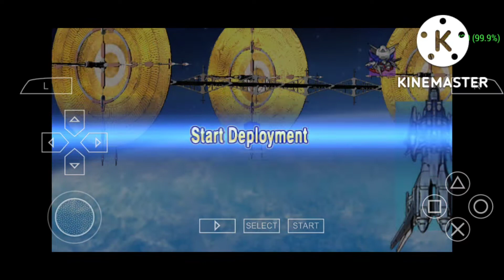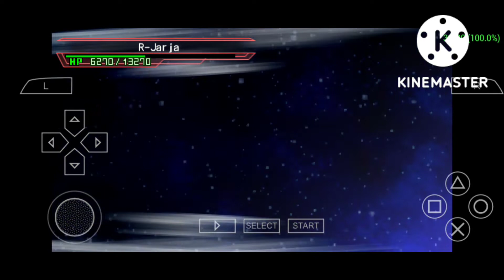"Operation Gundan Capture" - SD Gundam G Generation Overworld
SD Gundam G Generations Overworld ( English Patch ) PSP

Thank You ^_^